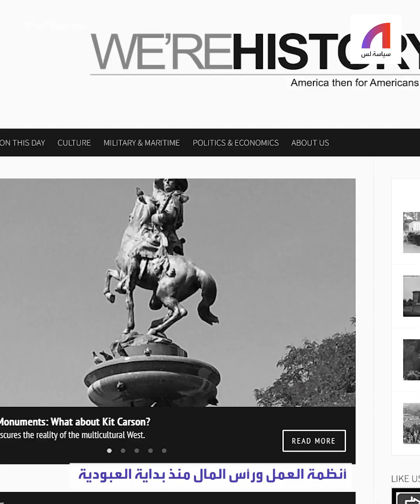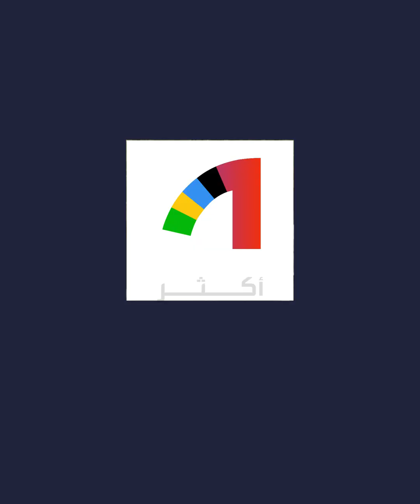للسكر الأبيض تاريخ أسود..فما علاقة السكر بالعبودية؟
إذا كان السكر يعرف بحلاوته ومتعة تذوقه، لكن إنتاج الذهب_الأبيض كما أسماه المستعمرون البريطانيون، كان له تاريخ أسود، وراح ضحيته ملايين الأفارقة ممن كانوا يعرفون ب"رقيق السكر"، فكيف غذى السكر العبودية؟